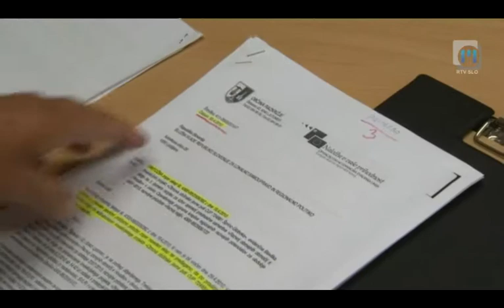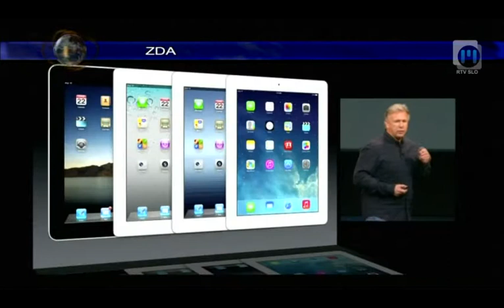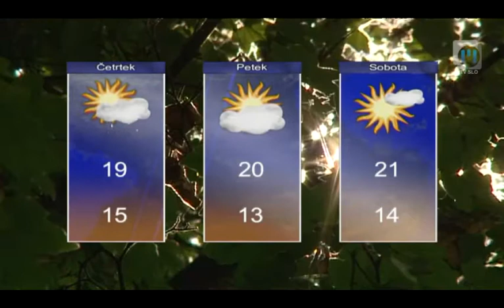Dnevnik TV Maribor 23.10.2013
Dnevnik Televizije Maribor; redaktorica: Franja Pižmoht, realizacija: Dragica Petrovič, uredila: Nina Cverlin. Dnevnik TV Maribor na sporedu vsak delovnik ob 18:00, ponovitev ob 21:30... Splet I FB I YT I Twitter @TVMaribor